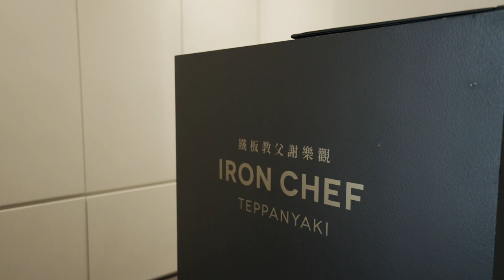IRON CHEF TEPPANYAKI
interior design by a design studio
film by akumen design